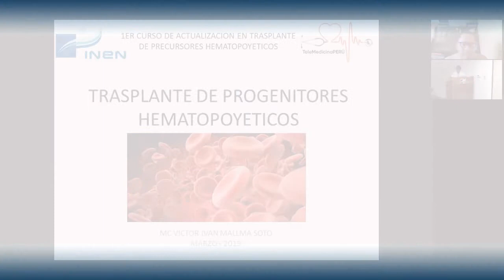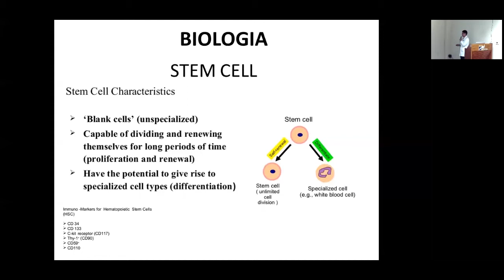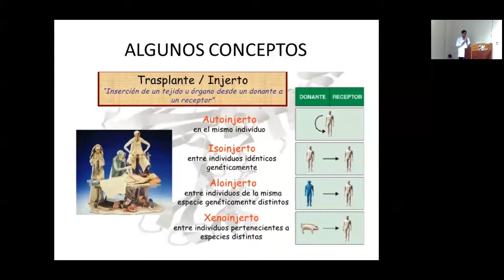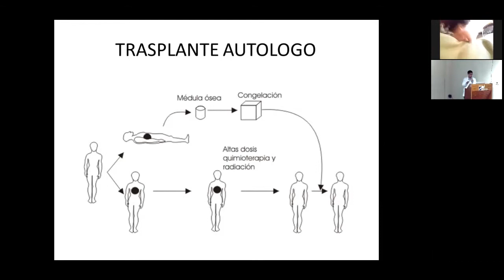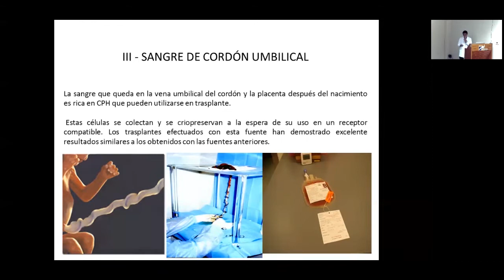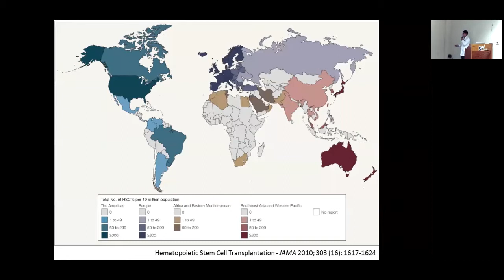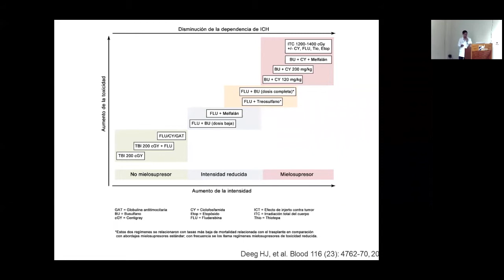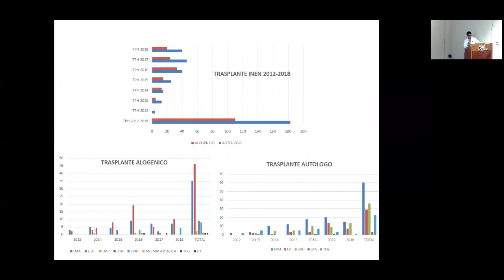Telecapacitación INEN: Actualización en trasplante de precursores hematopoyéticos.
M.C. Víctor Ivan Mallma Soto
Tema: Trasplante de Progenitores Hematopoyéticos